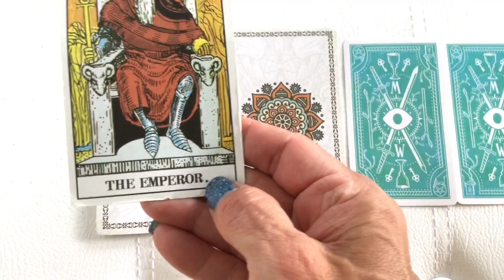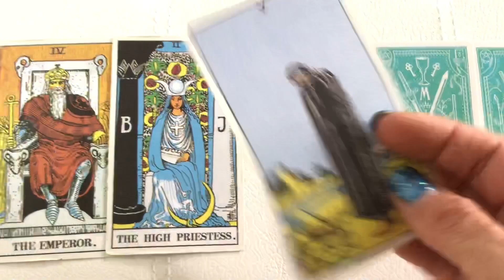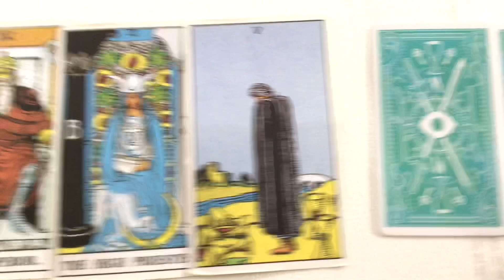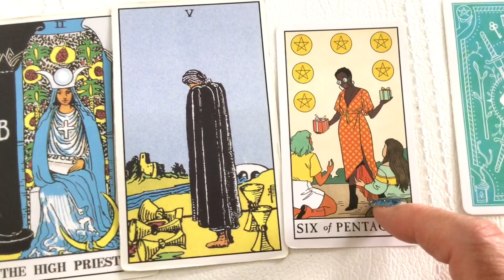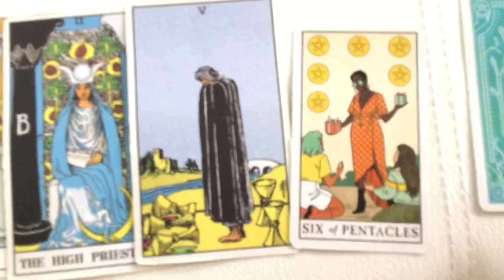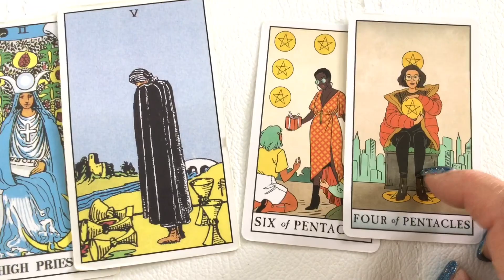August 11, 2023 Friday Pick a Card Daily Tarot & Birthday Reading by Cognitive Universe